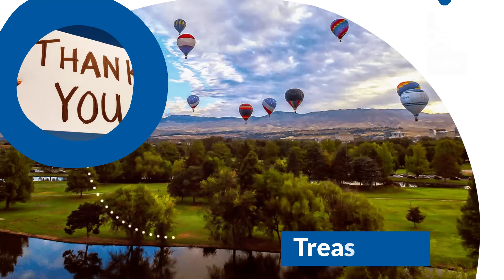25 Years Hubble Homes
Hubble Homes is celebrating its 25-year anniversary this year! Thanks to our employees, clients, and trade partners, Hubble Homes has grown to be one of the top 100 largest homebuilders in the United States.